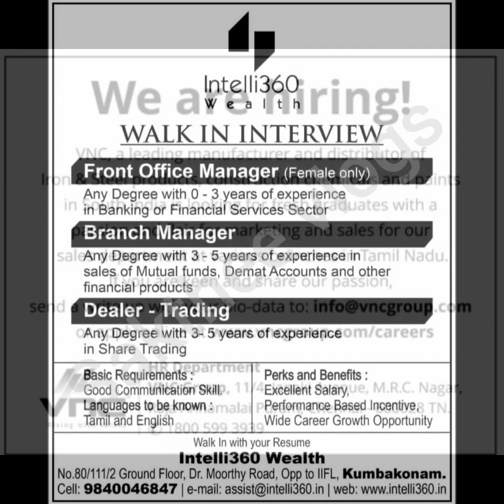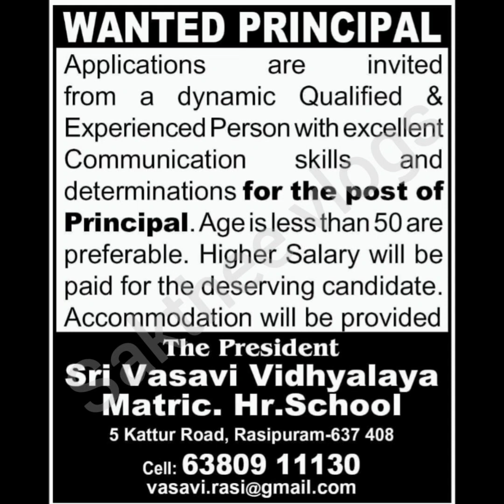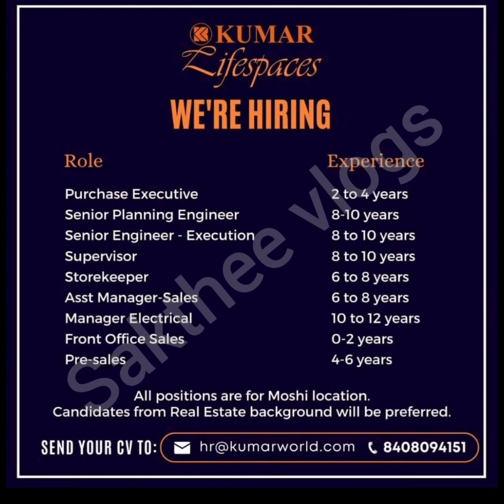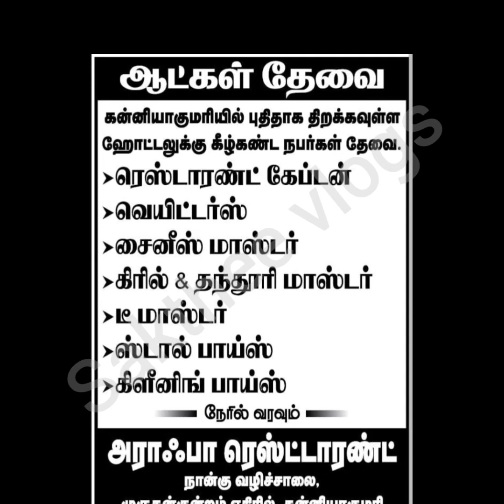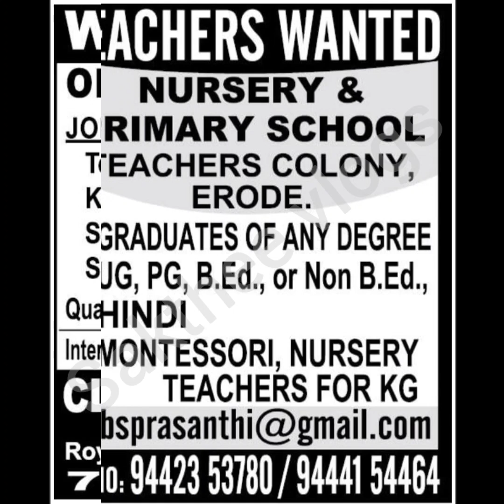Diploma job vacancy 2022|Bank job vacancy 2022|Teacher job|salesman job|Tamilnadu jobs